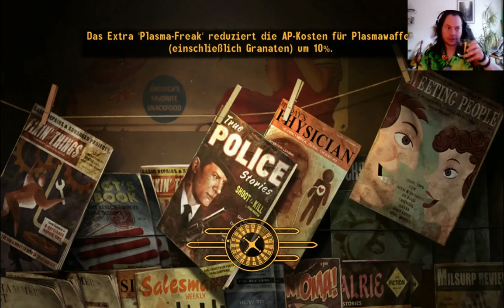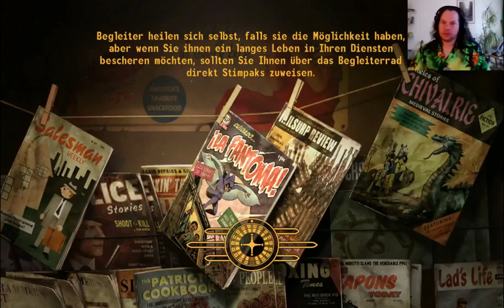Let's Play: Fallout: New Vegas #84 - Viele Höhlen und nach Westside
Viele Höhlen und nach Westside